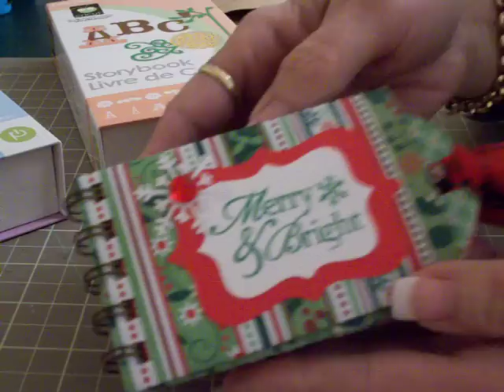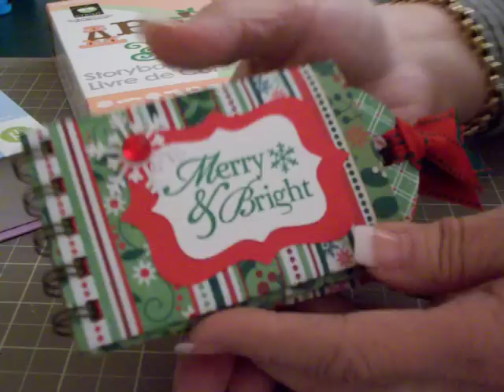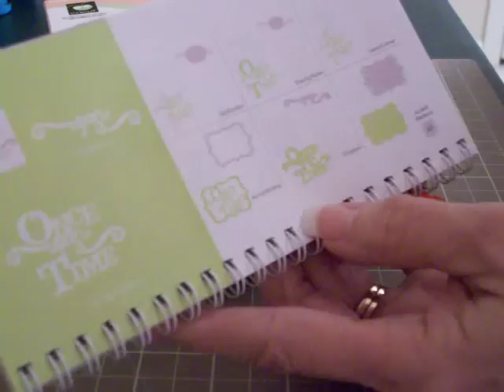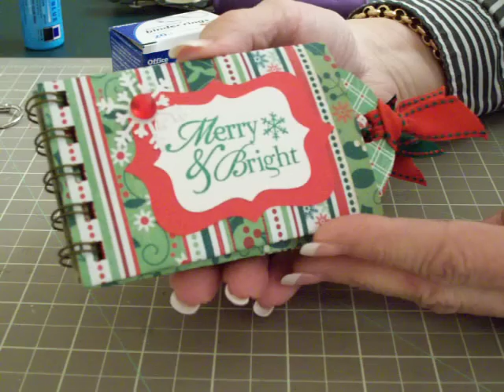Mini Album Series: # 5 Christmas TP Tag Album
A Christmas mini tag album made using TP rolls and Cricut carts Sweet Treats and Storybook. Please visit me @